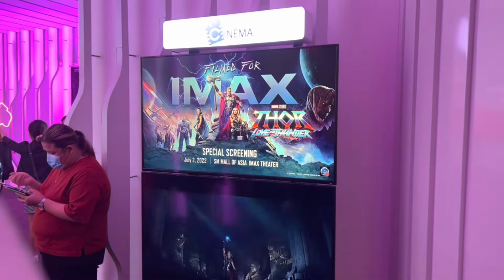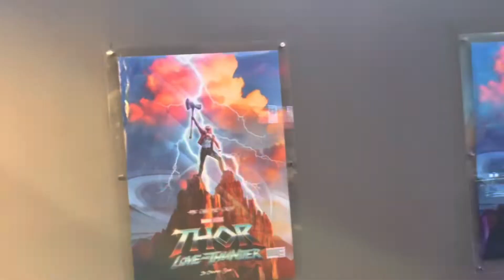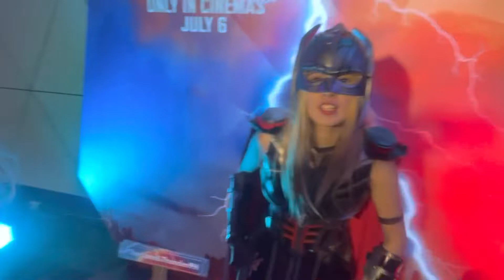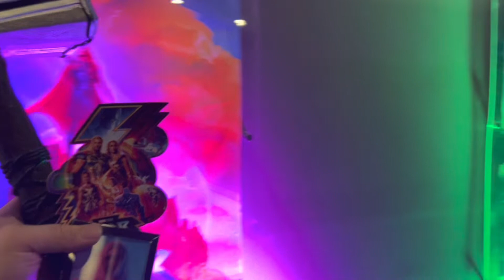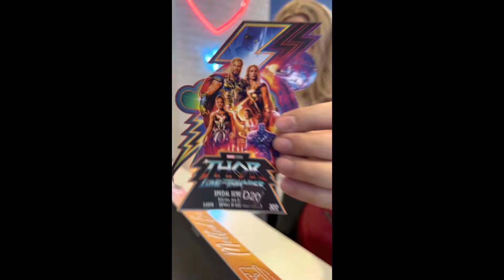ThorLoveandThunderPH Premiere! Photos, Reactions, and Cosplay!❤️+⚡️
Last July 2nd at the SM Mall of Asia IMAX theater, I was invited to the special advance screening and local premiere of “Thor: Love and Thunder” - the fourth Thor solo film and the newest entry in the growing Marvel Cinematic Universe!

To say that the event was awesome is a total understatement, and I had so much fun cosplaying as Ravager Thor alongside my other friends in their MCU themed cosplay and covering the event alongside other media friends and folks invited to the screening! It was definite ❤️+⚡️ all around, and big thanks goes to Marvel Philippines, Disney Studios PH, Stratworks, and SM Cinema for inviting us!

Thor: Love and Thunder is now showing in cinemas in the Philippines and will open in US theaters on July 8!